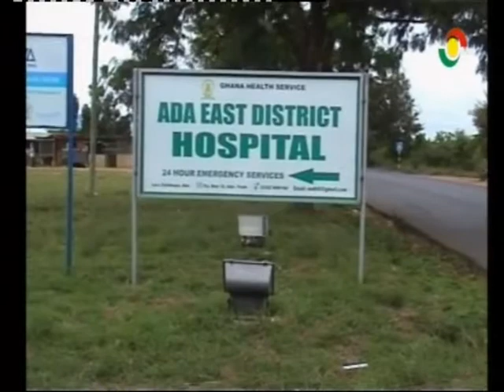Lack of ambulance & nurses affecting healthcare delivery at Dangbe East Hospital - 7/8/2016